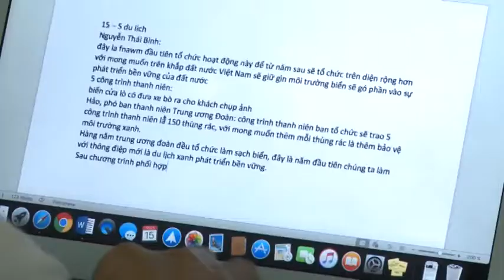Họp báo chiến dịch Biển Việt Nam xanh tại 5 tỉnh miền trung